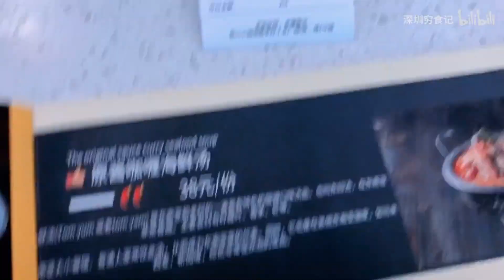《深圳穷食记》三个人居然只花40多块就吃到了正宗咖喱火锅？疯狂打call，不容错过！